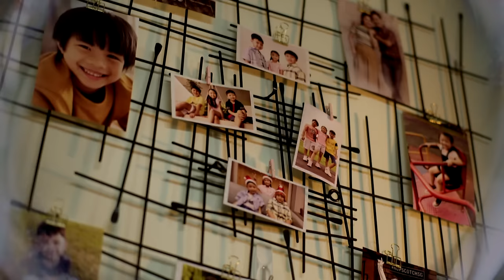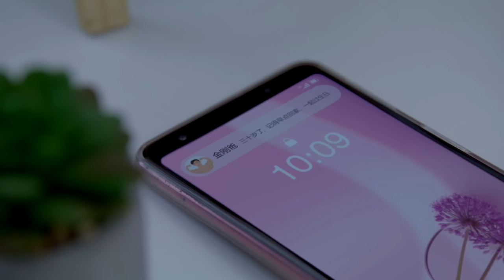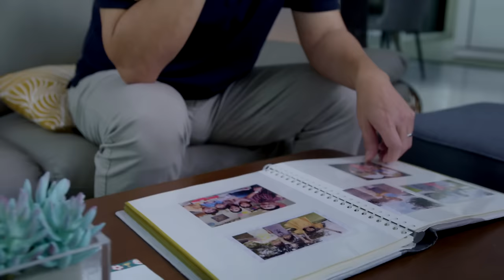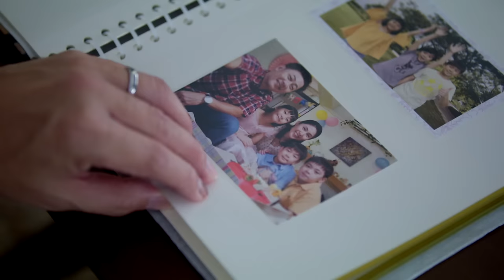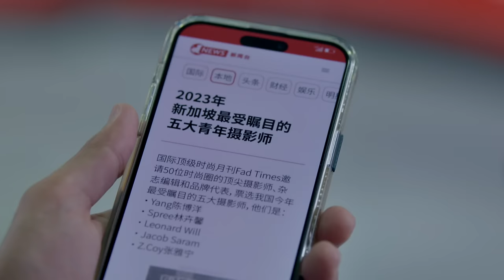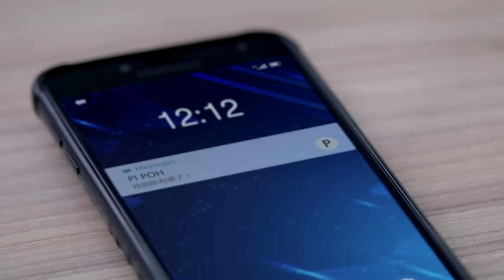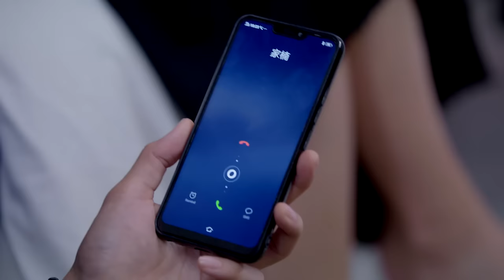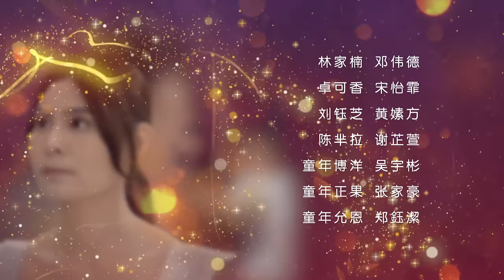Family Ties 家人之间 EP1 | 新传媒新加坡电视剧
20 years ago, Chen Zhitong and wife Liu Yuzhi gave their three children Boyang, Zhengguo, and Yunen birthday gifts. They were seen as a loving family. Now, the siblings have their own careers, families and lives, and things seem well. However, they encounter setbacks on their 30th birthday, revealing the misunderstandings and discontentment among the family. A happy occasion ends up in disaster. 二十年前，陈志通和太太刘钰芝送给了三个孩子博洋、正果和允恩精心准备的庆生礼物，一家十分和睦融洽。时过境迁，三兄妹都有了各自的家庭、事业和生活，看似一切顺遂。岂料在庆祝三十岁生日的这一天，他们却遇到了不顺心的事，从而揭开了家人之间的许多误解和不满，导致原本应该欢愉的场合，最后不欢而散。